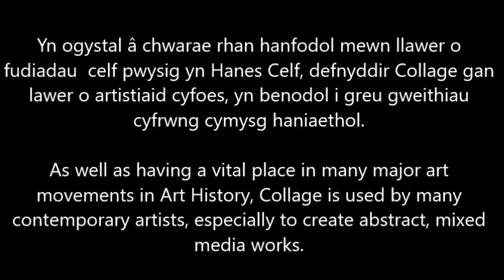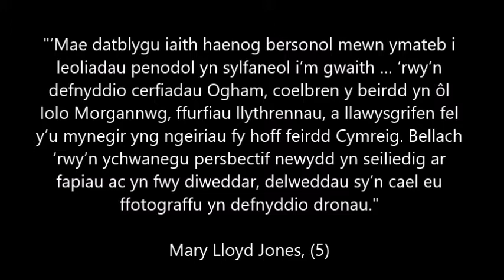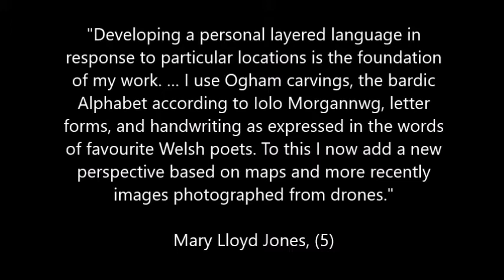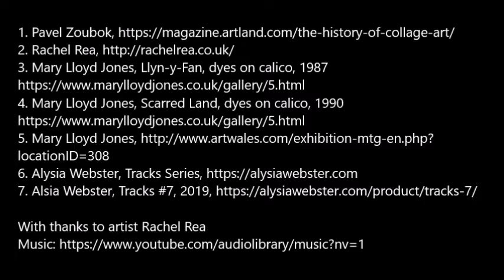Gweithdy | Workshop 7: Abstract Collage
Collage Haniaethol | Abstract Collage (II)

Mae'r artist Rachel Rea yn edrych ar gwaith collage Mary Lloyd Jones ac Alysia Webster ac yn dangos sut i wneud collage syml haniaethol.

Artist Rachel Rea looks at the collage works of Mary Lloyd Jones and Alysia Webster and demonstrates how to make a fun and quick abstract collage.

Gweithdai Dan Glo | Lockdown Workshops

Hoffech chi wneud rhywbeth creadigol? Cymerwch rhan gartref yn ein cyfres o weithdai creadigol i bob oedran a lefel - un newydd bob Dydd Mawrth a Dydd Iau. Gweithdai fer yn cymryd ysbrydoliaeth o'n rhaglen arddangosfeydd a gynhyrchwyd gan ein tim o artistiaid sy'n gweithio yn ein orielau. JOIWCH! a postiwch eich sylwadau/gwaith!

Would you like to do something creative? Take part in our series of creative workshops at home for all ages and levels- with a new workshop every Tuesday and Thursday. Short workshops taking inspiration from our exhibition programme and produced by our team of artists that work in our galleries. ENJOY! and post your comments/works!